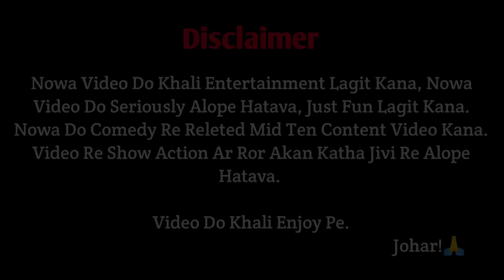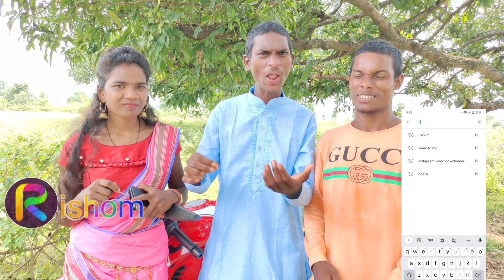CYCLE KORA 2 🚲 | Ashok Tudu And Anil Besra & Fulmuni | AshoNil Likee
▶ 𝗦𝘁𝗮𝗿 𝗖𝗮𝘀𝘁 - Likee Ster :- Ashok Tudu And Anil Besra , Fulmuni

▶ 𝗖𝗮𝗺𝗲𝗿𝗮 - Santosh Hembram

☑️इस वीडियो में बोला गया बात सिर्यसिली मत ज्यादा तर लड़का और लड़की इस वीडियो सिर्फ एतंटर्टमेंट के लिए बनाया गया है।⚠️
वीडियो अगर अच्छा लगा हो तो अपने  WHAT'S APP GROUP  में SHARE जरूर कर देना!...